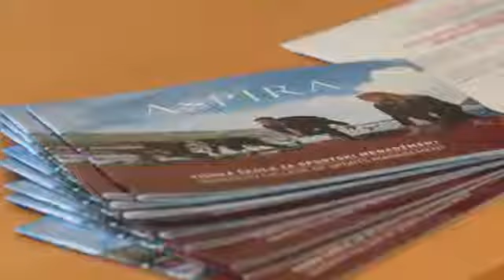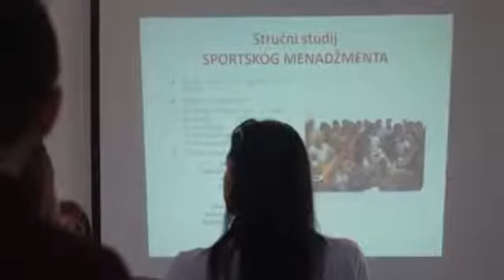Aspira: Prezentacija studija - Zagreb - 09/2016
Prezentacija studija:
Sportski menadžment, Turistički menadžment i Gastronomija